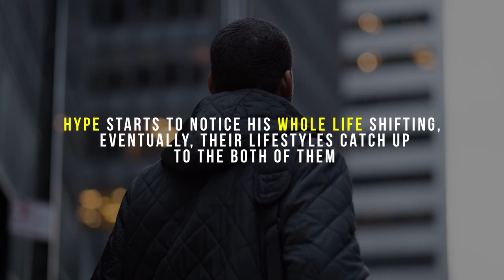Volition by Coby Stewart